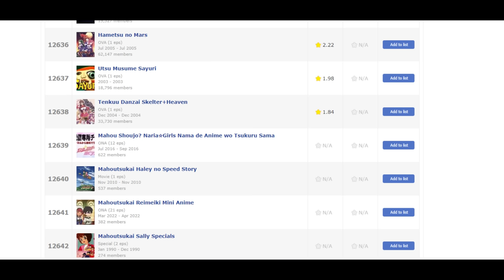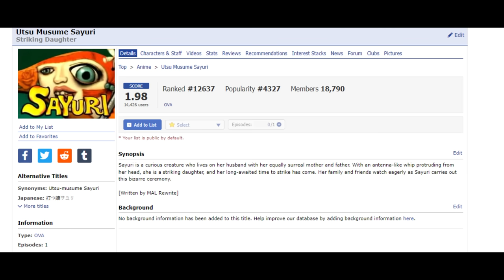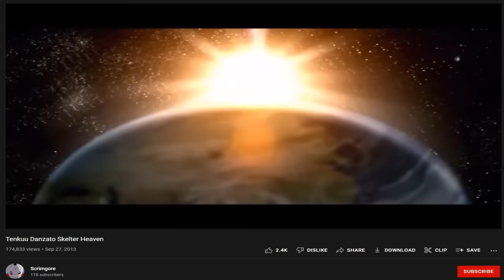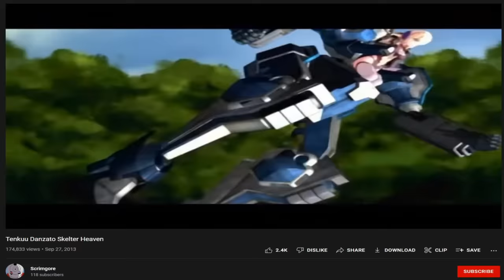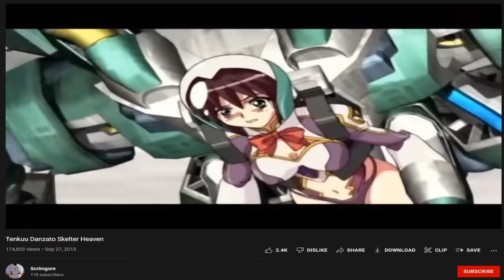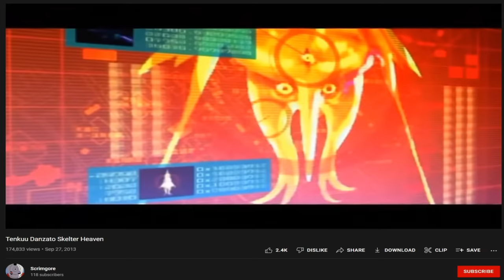What Is the Worst Anime Ever Made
This is the greatest anime hunt of All Time